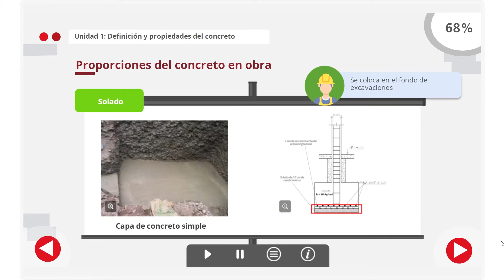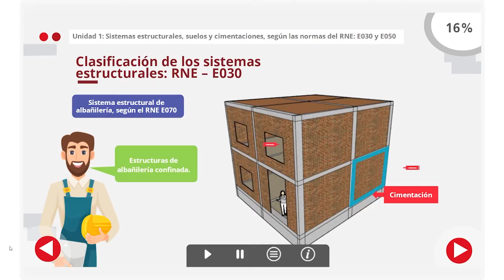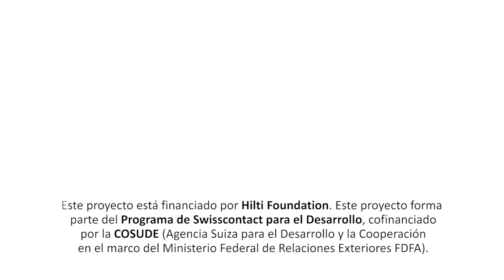Trabajadores capacitados en buenas practicas constructivas | Construya Perú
Testimonios de trabajadores de Lima de la construcción capacitados en buenas prácticas de construcción de viviendas.

El Proyecto Construya Perú busca mejorar la calidad de vida de la población que vive en zonas urbanas vulnerables del Perú, a través de la promoción de prácticas de construcción seguras, saludables y sostenibles, mediante la sensibilización de las familias y la institucionalización de una oferta de capacitación asequible.

Este proyecto está financiado por Hilti Foundation. Este proyecto forma parte del Programa de Swisscontact para el Desarrollo, cofinanciado por la COSUDE (Agencia Suiza para el Desarrollo y la Cooperación en el marco del Ministerio Federal de Relaciones Exteriores FDFA).